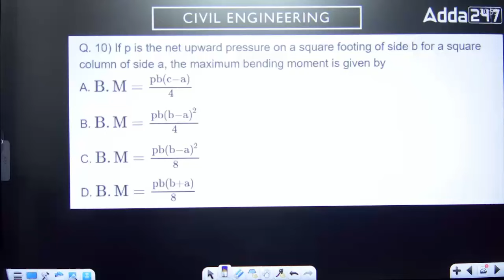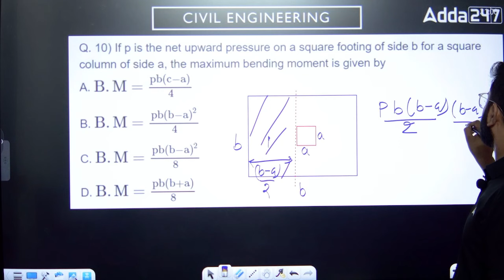Question of The Day | Civil Engineering Important Question | RRB JE/SSC JE/UPSSSC JE | By Rajat Sir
In this video, we discuss the Civil Engineering Question of the Day, crucial for RRB JE, SSC JE, and UPSSSC JE exams. The question is carefully selected to enhance your preparation for upcoming competitive exams. Rajat Sir provides detailed explanations to help you understand key concepts. This video is part of a daily series designed to improve your problem-solving skills. Join us for regular updates and boost your exam readiness.

🔴RRB JE 2024 Complete Batch🔴

🔴MUST WATCH VIDEO🔴
🔴 CIVIL BATCHES 🔴

🔴 ELECTRICAL BATCHES 🔴

🔴 MECHANICAL BATCHES 🔴

🔴 Mahapack 🔴